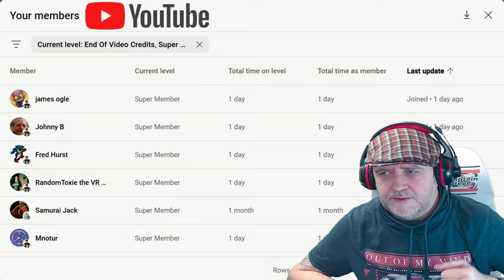Towers Of Aghasba - Alchemy Of Love - Truffle And Cactus Locations - EP37 Tips Guide